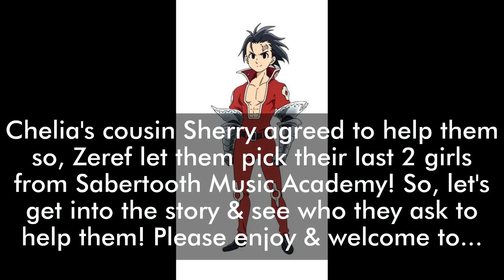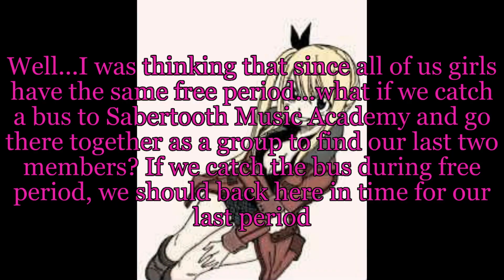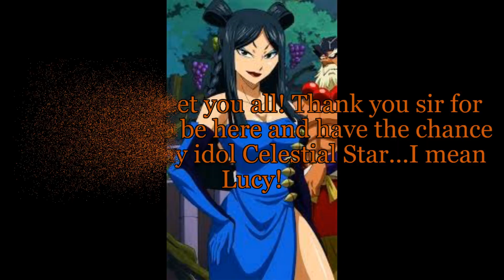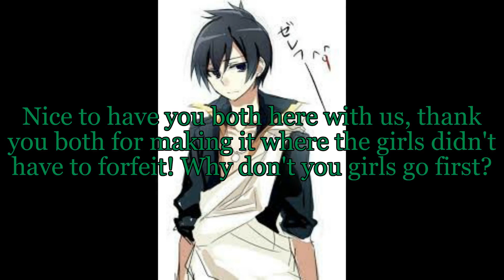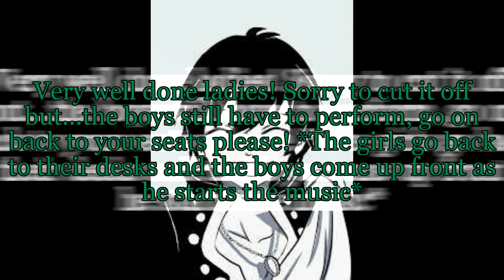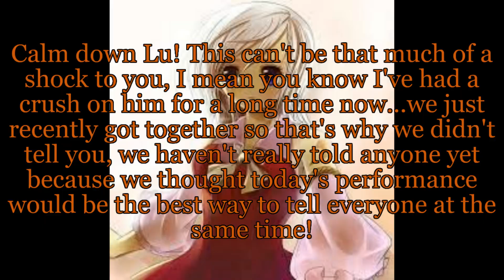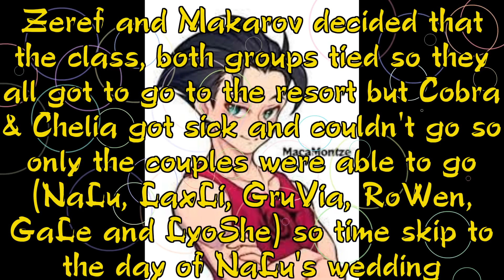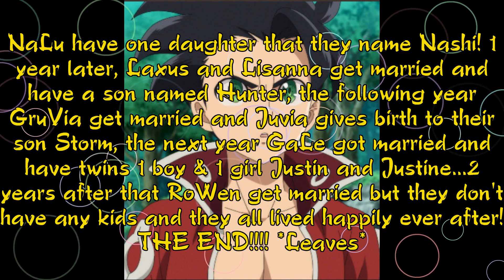NaLu-Her Voice FINALE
Here is today's video, another series has officially come to an end. I hope you all enjoy!